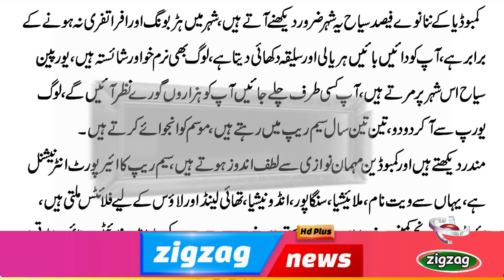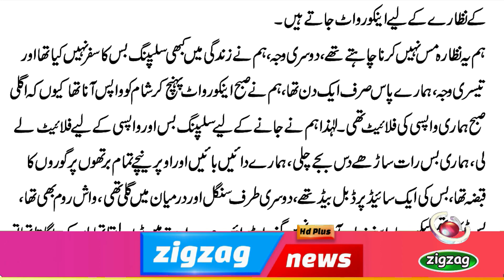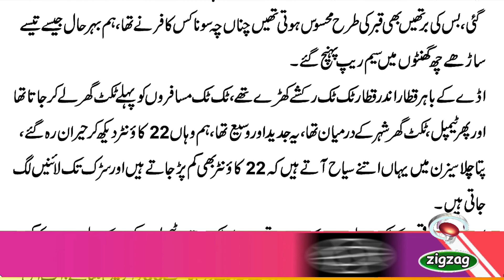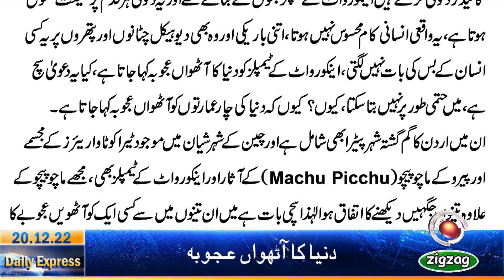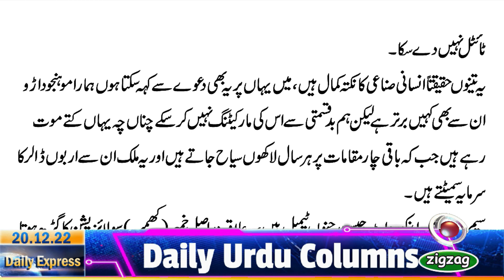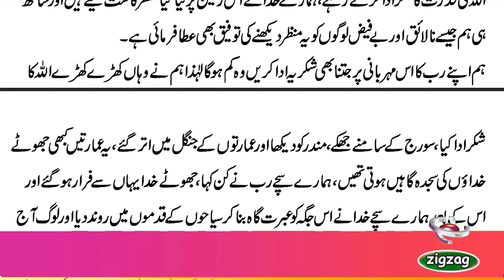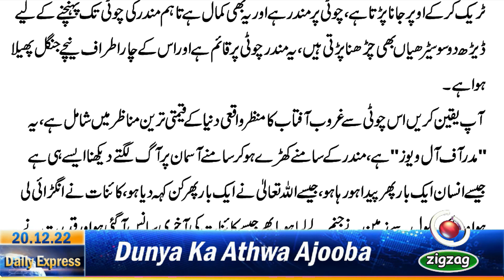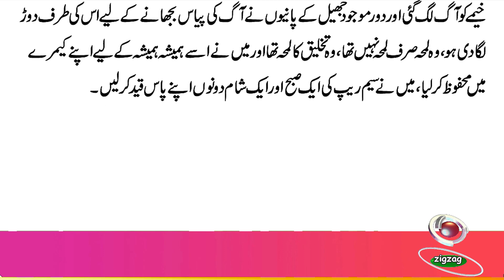Dunya Ka Athwa Ajooba"Javed Choudhary/zero point/with audio/ Express news/zigzag news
Cambodia's most important tourist destination is the temples of Angkor Wat, these temples are located in the city of Siem Reap and Siem Reap is located in the center of the country, six hours drive from Phnom Penh, Siem Reap is surrounded by jungles.  Airy, green, lush and open is a refreshing city, its atmosphere is gentle, refreshing and a spiritual slowness.
Ninety-nine percent of Cambodian tourists come to visit this city. There is no hustle and bustle in the city.  If you go anywhere, you will see thousands of white people, people from Europe come and stay in Siem Reap for two or three years, enjoying the weather.See temples and enjoy Cambodian hospitality. Siem Reap has an international airport with flights to Vietnam, Malaysia, Singapore, Indonesia, Thailand and Laos. The airport was built by a French company and is Clean and tidy, flights in Cambodia fly on time and land on time and this attitude is surprising despite the poverty..
Javed Chaudhry
Columnist
Zigzag news